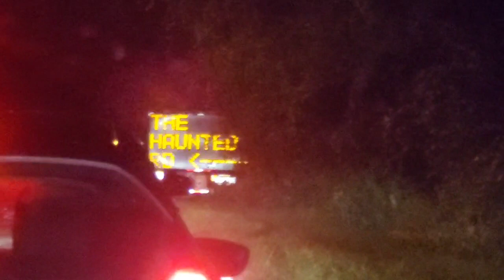First look at The Haunted Road 2020 with partial drive thru.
Our experience at the Haunted Road.

We hope they tweak some aspects of the event and can recover from opening weekend.

Follow our website at

If your interested in picking up a shirt visit

Car music by Midnight Syndicate